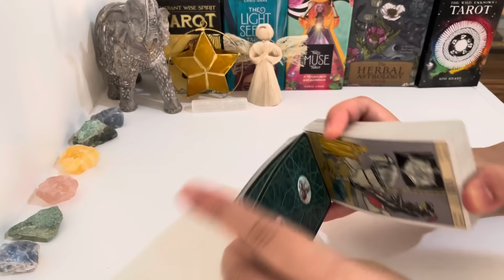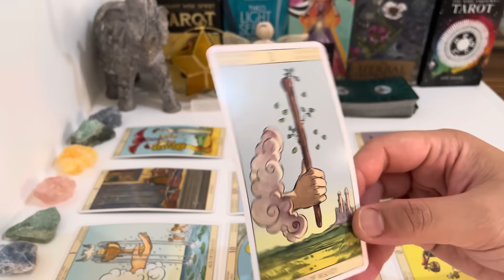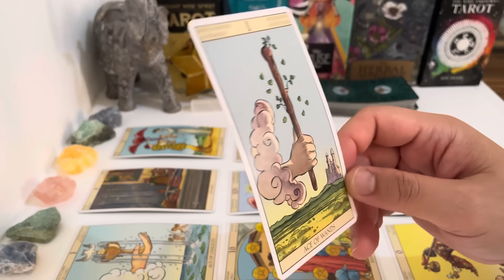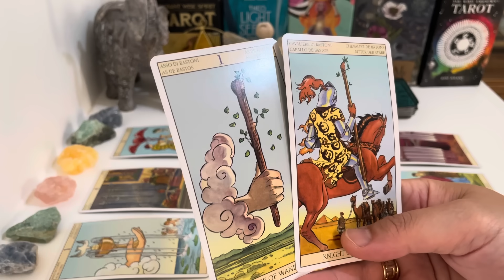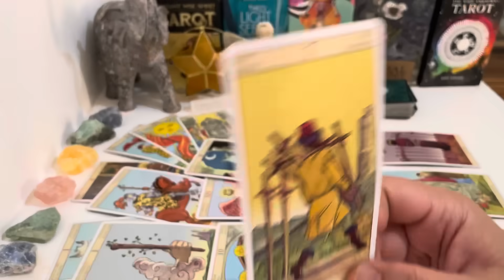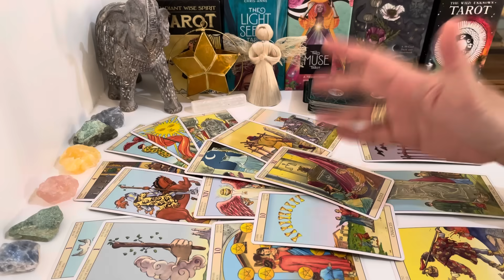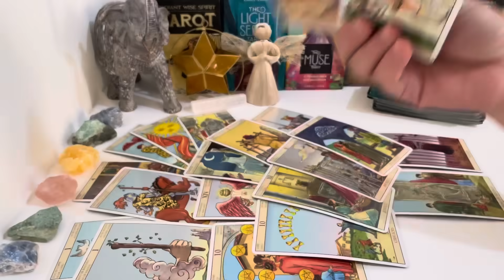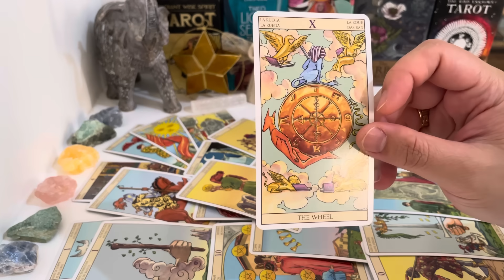Sagittarius, "Exciting MESSAGE Pulls You Back To Your Hearts Desire Sagittarius🗝".